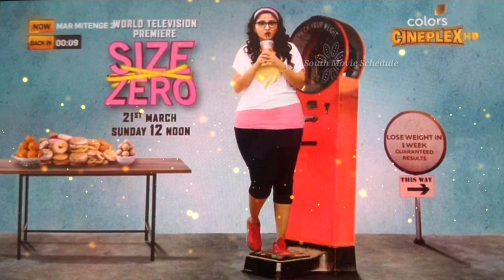Size Zero - New Hindi Dubbed Movie 2021 || Release Date | Arya Anushka Shetty Sonal Chauhan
So guys,,  Finally Size Zero Movie will Come in this Month,, Release date is hare,,,

South Movie Schedule
SouthMovieSchedule
IKBAL Er YouTube Channel

✔Credit 👉 @MRLIG

titles,Songs etc.used
in the video .it is the individual property of its owner.

»» If any part of the contents of this channel is
that your property (as a musician, label, , image
distributor or artist), Please let me us know. And send me a personal
Message in our YouTube Massage Box or Mail and your content will be removed within 24